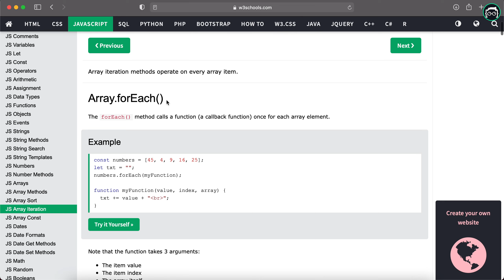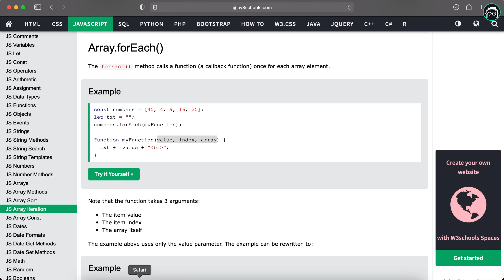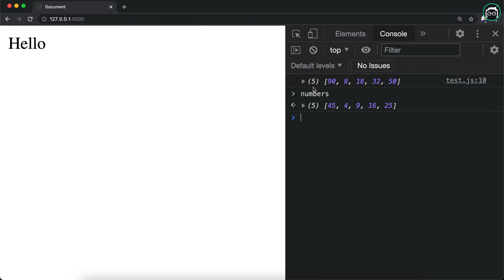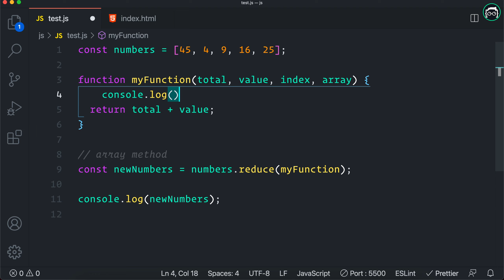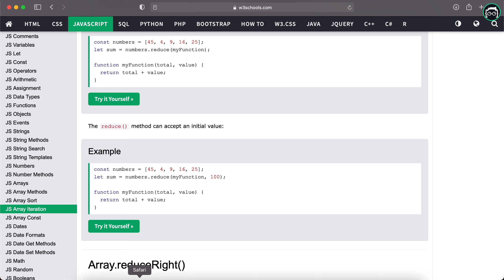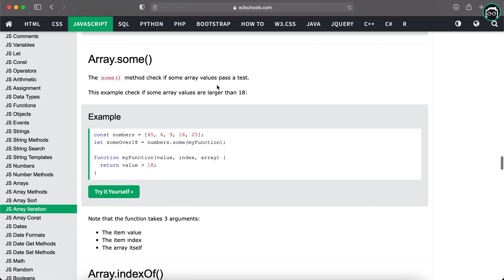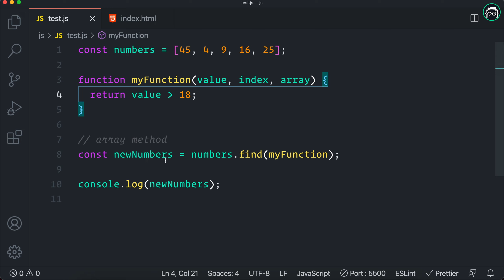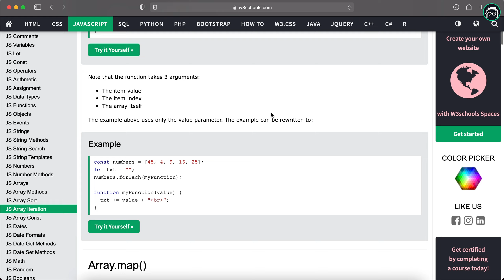#24 JavaScript Bangla Tutorial | JavaScript Array Iteration